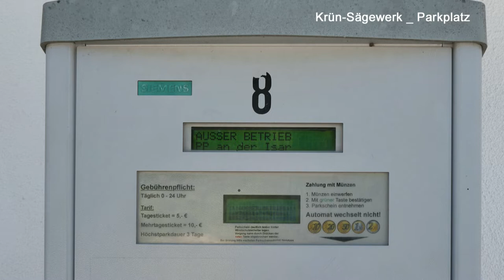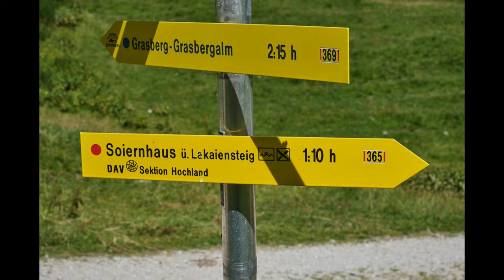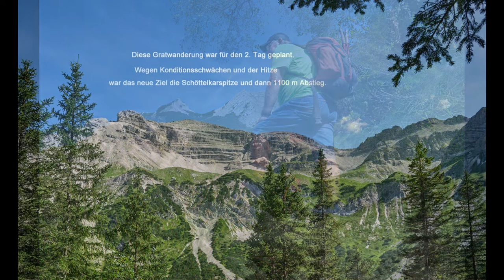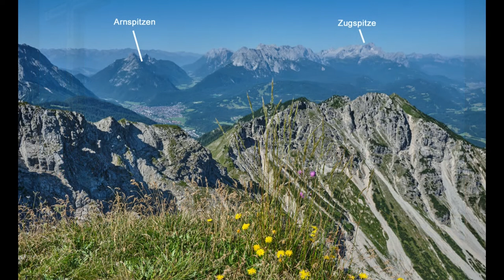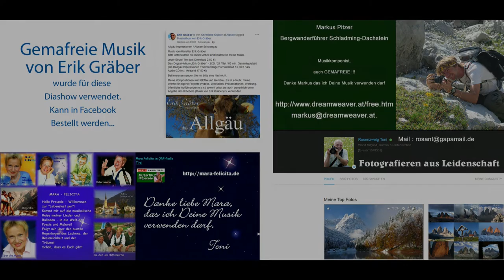Schöttelkarspitze - Soierngebirge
Parken in Krün an der Isar.
Aufstieg über die Forststraße zur Fischbachalm.
Weiter auf dem Lakaiensteig, der Trittsicherheit erfordert.
Übernachten im Soiernhaus (sehr nette Wirtsleute)
2.Tag Aufstieg zur Schöttelkarspitze, dann Abstieg ins Tal.